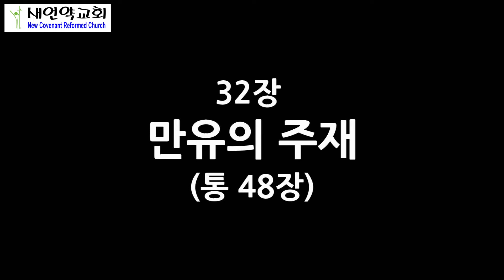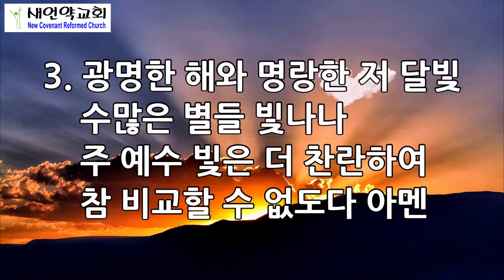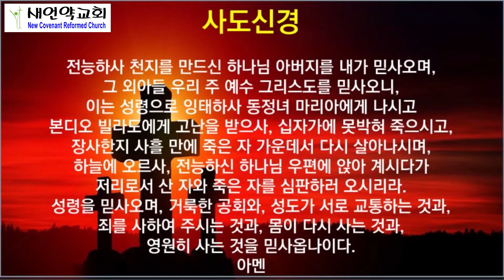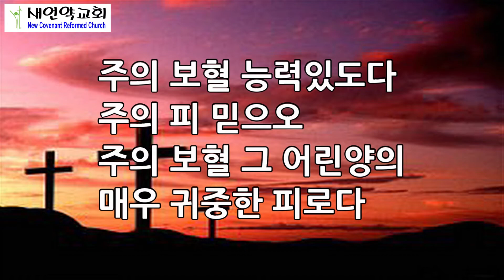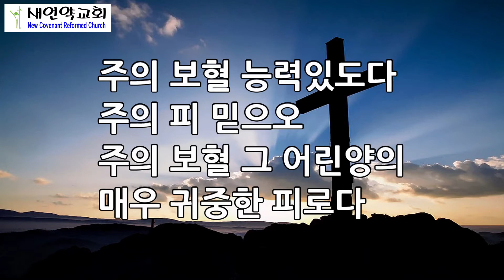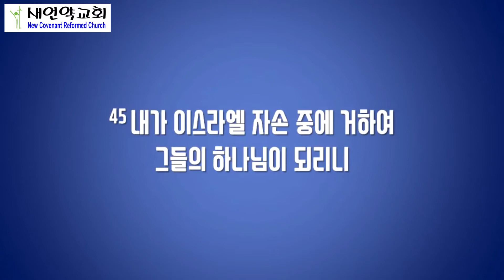뉴저지 새언약교회 2021년 1월 15일 새벽 기도회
설교 본문 : 출애굽기 29장